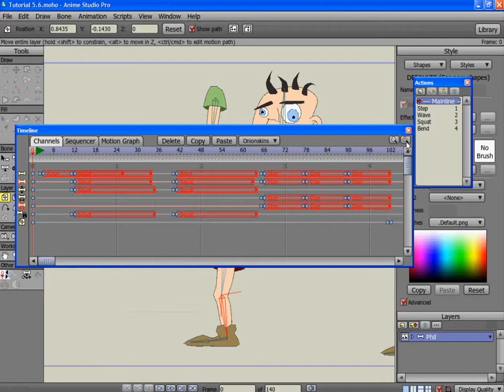Anime Studio Tutorial 5.6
This is to show how to keep a character in one spot until the walk cycle starts.